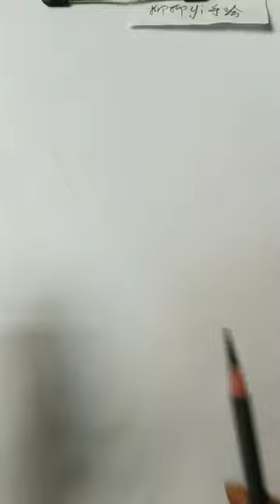How to shade realistic on toned textured paper for beginners and artists